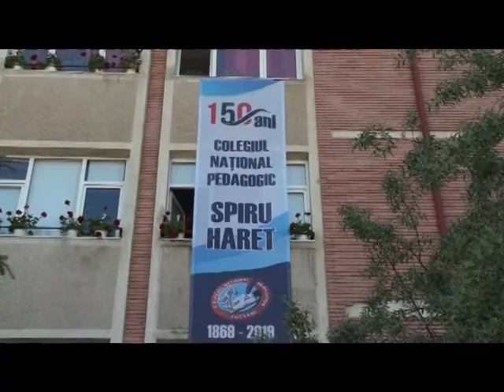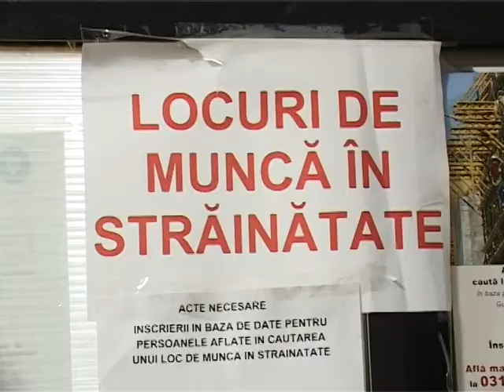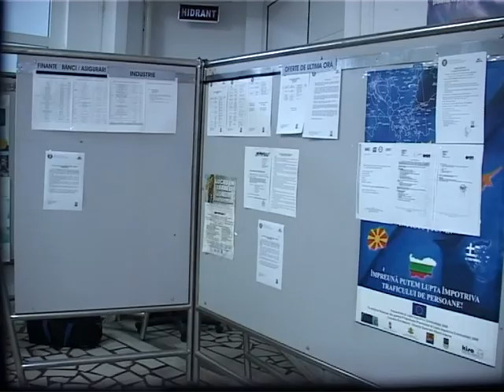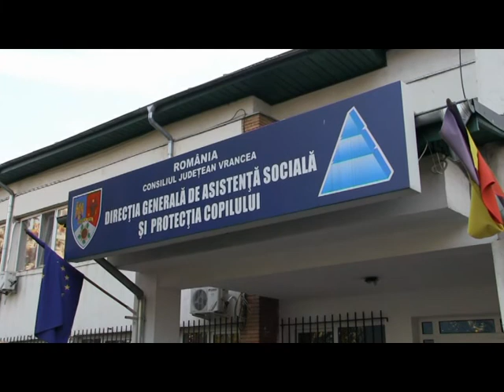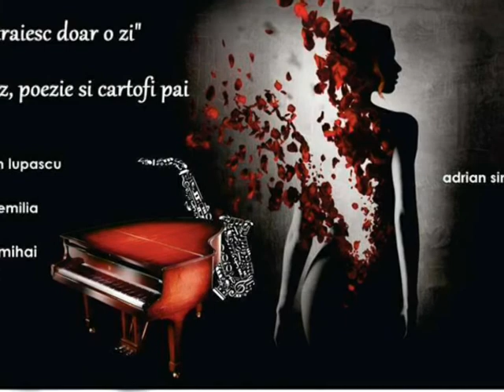JURNAL ATLAS TV VRANCEA 21 mai 2019